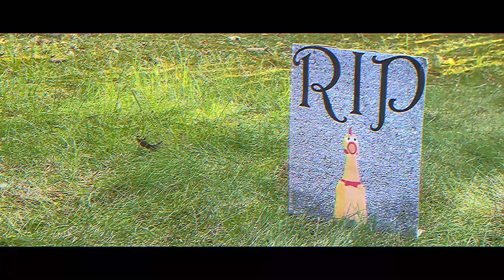This Chicken is Better Than You at PVP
Bob who??

🡆In-Game Settings/Shaders & Packs
•FOV ● 80
•Sensitivity ● 300dpi - 100%
•Shaders ● internal
•Pack ● Nicofruit 32x by keno

Mouse ● Bloody A60 & Kone Pro Air & Roccat Kain 100 & Model O
keyboard ● Ducky one 2 tkl

Summary of this video:
The rubber is playing Minecraft PVP and he is better than you at it

Timestamps

Current Subcount:
1115